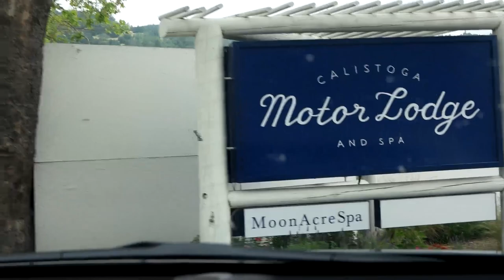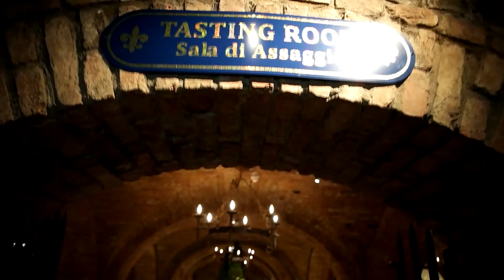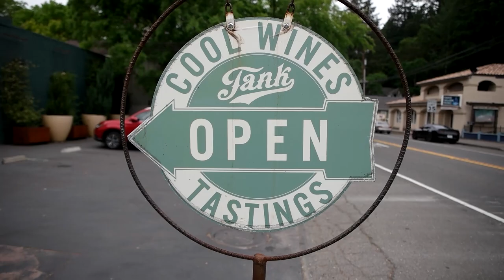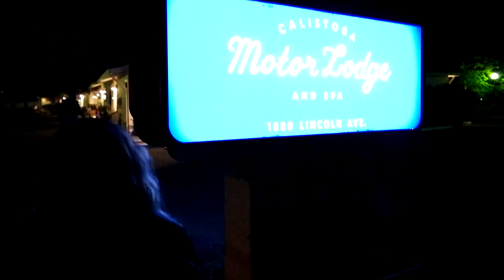Napa Valley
We took a trip down to Napa Valley for Ashley's 30th and had a blast.

The first two nights we stayed in Calistoga, CA at a remodeled motel called the Calistoga Motor Lodge Highly recommend it.

Our favorite vineyards were Sterling Vineyards which has a really neat tram ride up to the tasting area and Alpha Omega as the wine and service was top notch.

The last night of our stay we stayed at Vino Bello which was booked through AirBNB. It is a large complex connected to the Meritage Resort And Spa where we spent all day at the pool.